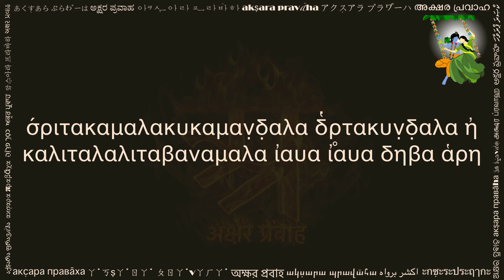ἰαυα ἰαυα δηβα ἁρη (जय जय देव हरे ग्रीक लिपि में, Jaya Jaya Deva Hare in Greek script)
This beautiful composition by σ́ρῑ ἰαυαδηβα γωσβαμῑ (śrī jayadēva gōsvāmī), is known as ἰαυα ἰαυα δηβα ἁρη (jaya jaya dēva harē). It is written in Sanskrit language, and is part of his famous work γῑτα γωβινδα (gīta gōvinda). This beautiful song remembers λῑλα (glories and stories) of Bhagawan Sri Krishna, and other avatars (incarnations) of Bhagawan Vishnu. Many people also refer to this song by its opening verse, i.e., σ́ριτα καμαλα κυκα μαν̣δ̣αλα (shrita kamala kucha mandala).

This video is shared with a hope to help readers of Greek script. You can practice this by reciting along the text and audio. Hope this helps in your sadhana.

Please share your comments below, and let us know what other texts would you like to see in Greek.